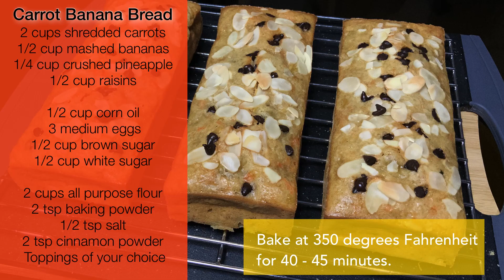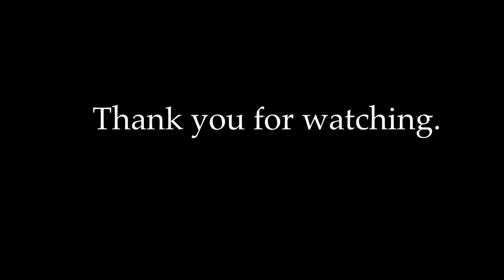Carrot Banana Bread/Easy Recipe/Whisk N Bakes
Welcome to Whisk N Bakes!

CARROT BANANA BREAD
2 cups shredded carrots
1/2 cup mashed bananas
1/4 cup crushed pineapple
1/2 cup raisins
1/2 cup corn oil
3 medium eggs
1/2 cup brown sugar
1/2 cup white sugar
2 cups all purpose flour
2 tsp baking powder
1/2 tsp salt
2 tsp cinnamon powder

Toppings: Nuts and choco chips

Whisk N Bakes